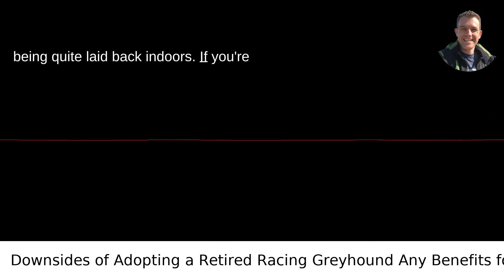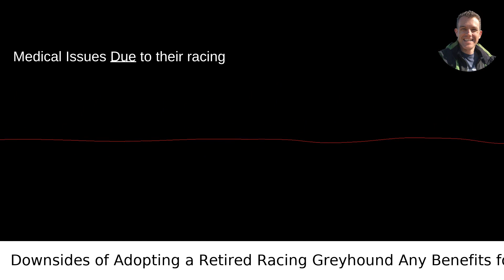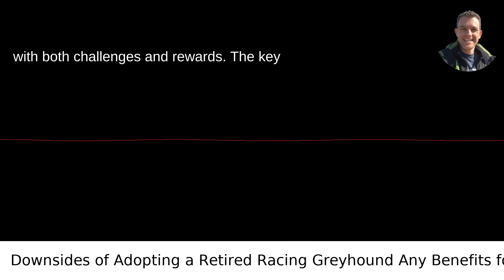Downsides of Adopting a Retired Racing Greyhound Any Benefits for Dog or Owner?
I answered this question on Quora My video answer to the question: What Are The Downsides To Adopting A Retired Racing Greyhound From GRR Are There Any Benefits For The Dog Or The Owner?